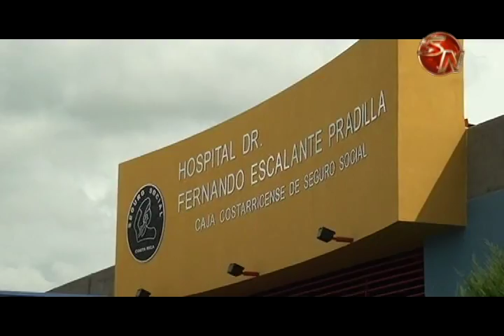Este lunes se reiniciaron las obras del Área de Emergencias del Hospital Escalante Pradilla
Así como lo anunció la gerente de Infraestructura de la Caja Costarricense de Seguro Social, Gabriela Murillo semanas atrás,  se cumplió este lunes 13 de marzo con el reinicio de las obras en el Área de Emergencias del Hospital Escalante Pradilla.